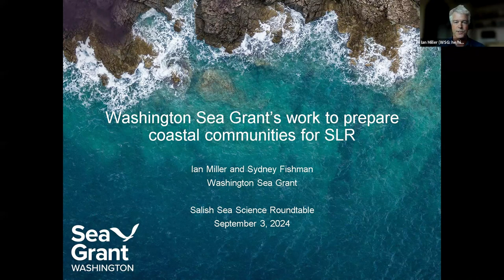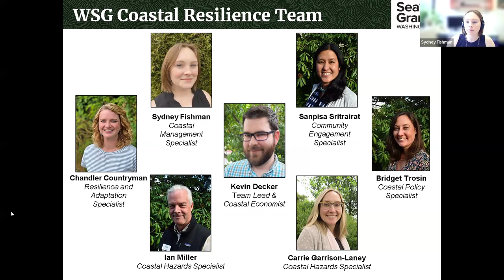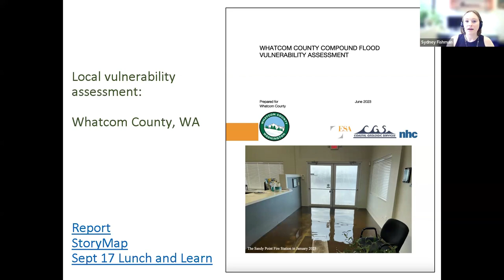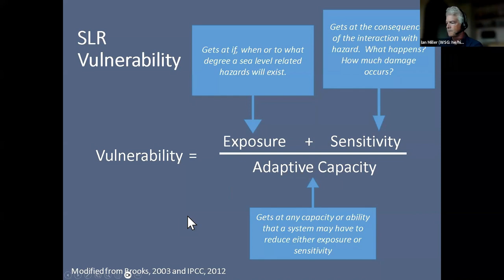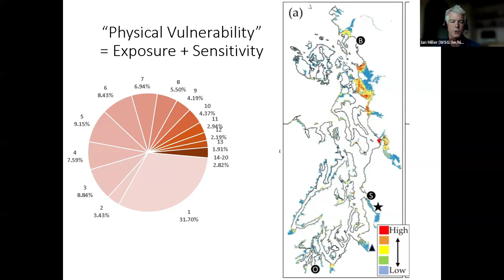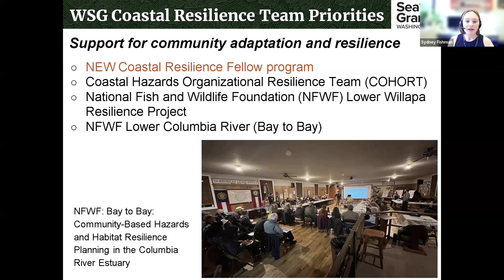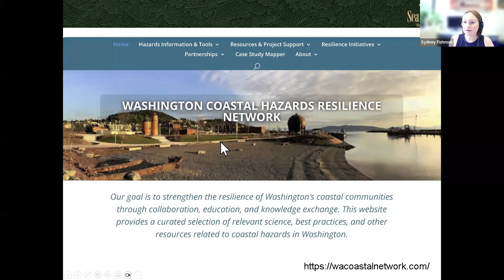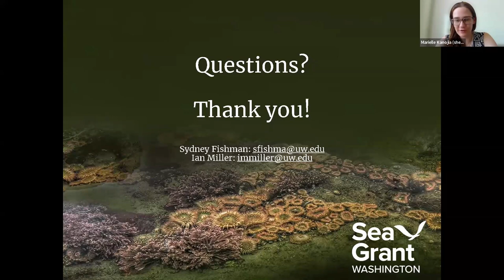Salish Sea Science Roundtable 09.03.24 | Sea level rise resiliency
Washington Sea Grant works collaboratively with local communities and agency partners to assess and address coastal hazards. Washington Sea Grant staff Ian Miller and Sydney Fishman shared several examples of Washington Sea Grant’s sea level rise resiliency work. Highlighted projects included the Puget Sound Parcel-scale Sea Level Rise Vulnerability Assessment, the USGS Coastal Storm Modeling System (CoSMoS) flood and groundwater hazards tools, and the Coastal Hazards Resilience Network.

Chapters
00:00 Presentation

44:52 Q&A